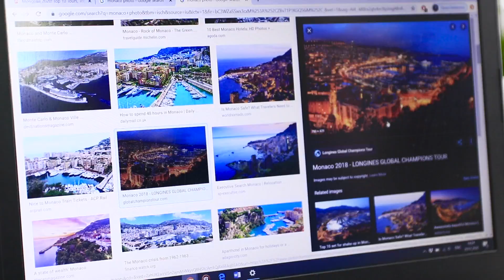Мой парень: ожидание vs реальность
Представляешь своего идеального парня в виде принца на белом коне? Но реальность может оказаться совсем не такой романтичной! А иногда она оказывается и очень смешной!

Вопрос дня: понравились наши скетчи? Пиши в комментариях!